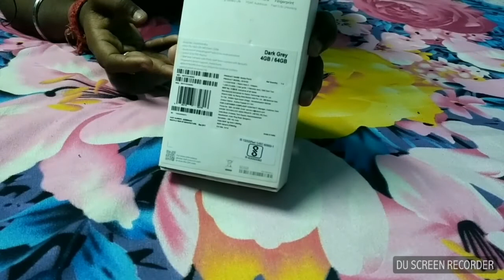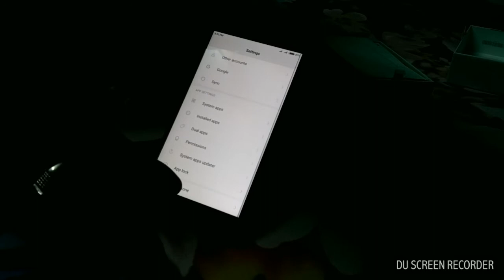Mi note 4 unboxing || MI Note 4 features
1. Redmi note 4 unboxing black

2. redmi note 4 unboxing in hindi

3. redmi note 4 unboxing video download

4. redmi note 4 youtube in hindi

5. Redmi note 4 box accessories

7. redmi note 4 video download

8. redmi note 4 youtube india